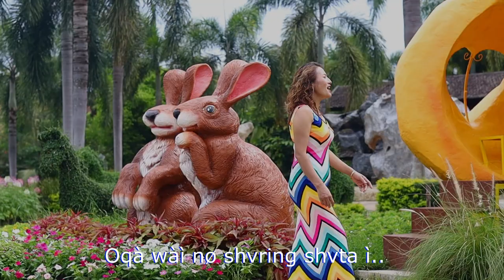Jeju mvdvm Jeju Vocal - Tvng Sarah TK Composer - Gurowng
Jeju mvdvm Jeju
Vocal -  Tvng Sarah TK
Composer - Gurowng
Music
Guitar- Ah Jung SD
Drum - Wai Phyo
KB - Steven
Bass - Gurowng
Studio - Studio 29 , Redemption
Mix&Master- Gurowng
Harmony- The Anchor

Kømzøp we jejúri
Gvraypè í shemá:nà ìè.
Shigòng mvrul vrvm taq
tìtàr vchoshi kàshaqri.
Mòngzøl byo we angni shvr taq
pàmvrà cúnshi nø dvnglúncè
Gvray ishøt vto lú:nìè

Mvzí dvyø lumpø:ngè
Gvray jejú rø mvtøm shi.
Oqà wa nø shvring ì Shvlá vtvng Gvraypè Rvtø
vrvm Kangpè shvlaè ka dvgap gø mvgur tap vlè
Rømnvng shvlá háng vtvngpè Gvray..

Jejú rinø lumpø:ngè Kangpè jejú luqtvm è.Oh,
shvring napø' vpè Gvray..
Shóngnønt jejú løm løm cè
Dang vrvm taq gónggi mvrà
Kangpè ò dvnkà nø
Nøngmaq shvngbe vto lú:niè